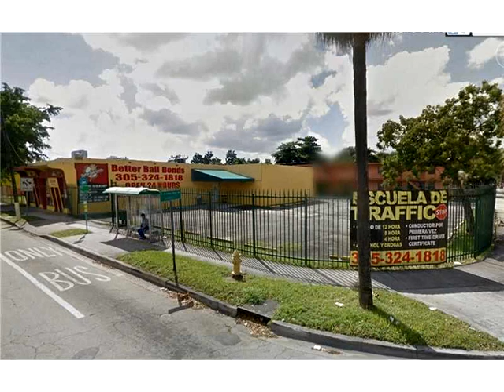1860 NW 17 AV,Miami,FL 33125 Commercial For Sale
Great corner property zoned t6-8 o on nw 17th avenue just south of 20th street in allapattah. the building is approximately 5,000 s.f. on 15,000+/- s.f. of land and may be purchased separately or with adjoining lots just south of the property. the total price with additional land is ,799,000. excellent property for interim use. miami21 zoning permits 150 units per acre and 8 stories in height. current zoning permits many uses such as retail, commercial, residential, hotel, and many more.